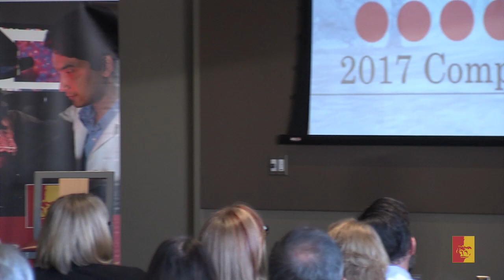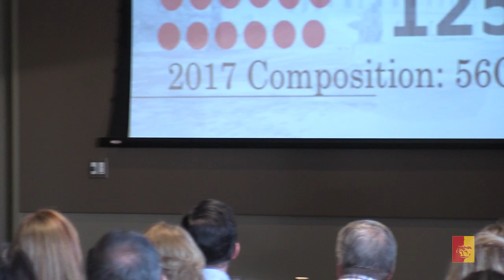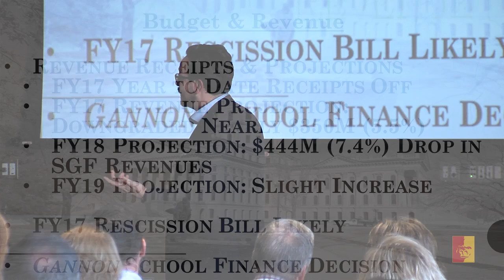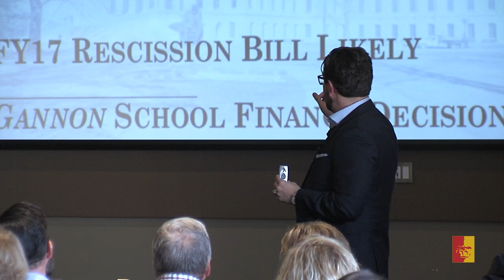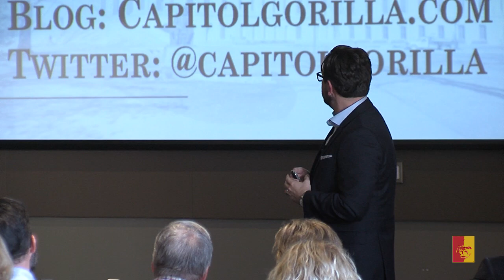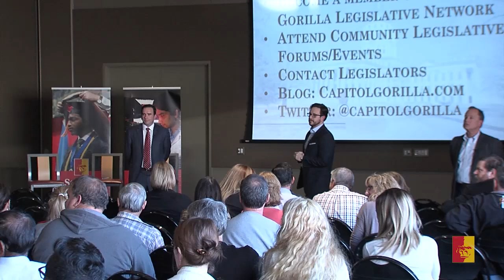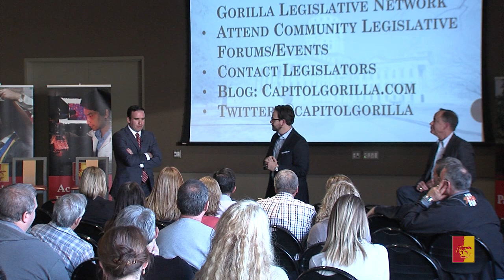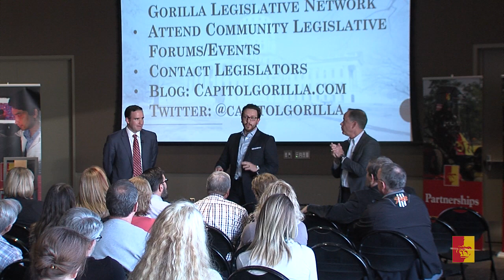Legislative Town Hall - Pittsburg State University (11.15.16)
pittstate.edu/info/legislative-network/index.dot
Here's the entire program from the November 15th, 2016 Legislative Town Hall held on the campus of Pittsburg State University.